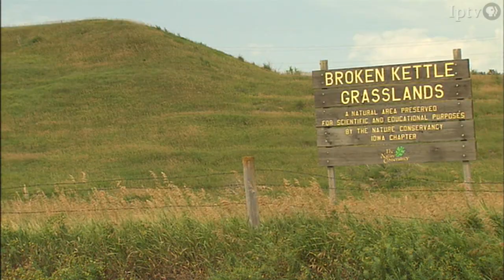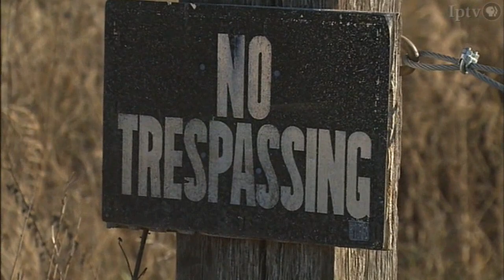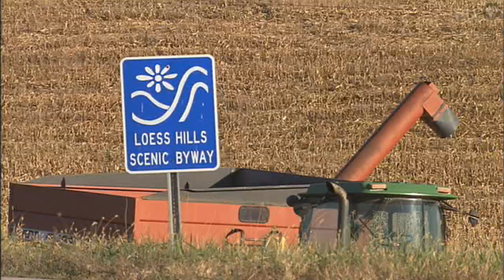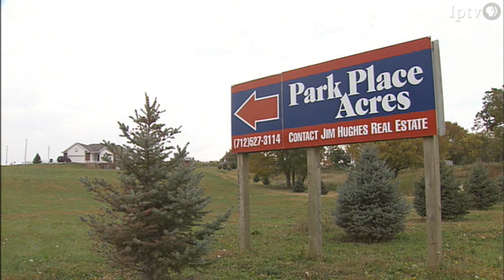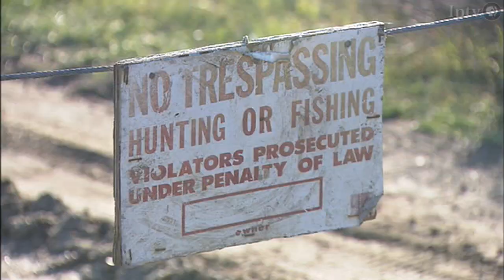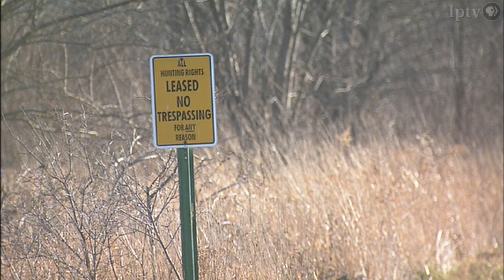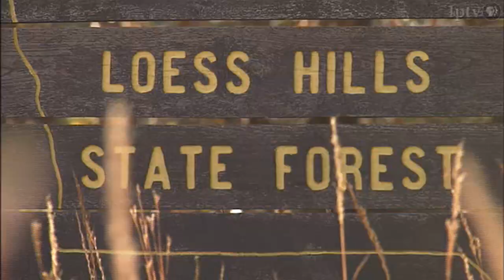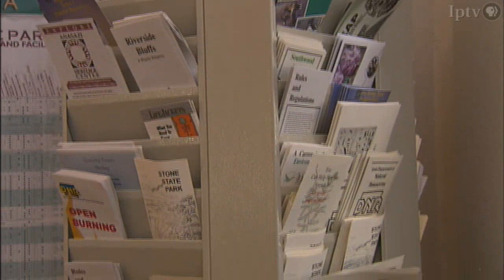Explore More: Working Landscapes | Full Program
As our population grows, so do the pressures we put on our natural areas. From houses to farms, landfills to hiking trails, working landscapes are a way of sustaining the land by balancing social, economic, and ecological needs. This approach may be a critical step in sustaining our fragile ecosystems; however, not everyone agrees on how a healthy working landscape can come to be, or whether it is desirable in every case. This award-winning program examines the issues, surveys the experts, and challenges you to make decisions about the balance between our ecological, economic, and social needs.

Visit the Explore More website for in-depth content, career connections, classroom resources, WebQuests, and more.

Segments

1. WHAT IS A WORKING LANDSCAPE?
What are the three main elements that must be in balance in a working landscape? What do you think of when you hear the words mutual sustainability?
2. WHAT ARE THE LOESS HILLS?
How were the Loess Hills formed? In what ways are the natural resources in this unique landscape being used? What are the threats to the sustainability of this area? What unique and fragile environments are near you?
3. ECONOMIC DEVELOPMENT
What is sustainable economic development? How are natural resources used for economic gain? What examples can you find in your area in which the land and business support each other?
4. RIGHTS AND RESPONSIBILITIES
Do you have the right to do anything you want with the land that you own? Why or why not? If there are limits, who should make these decisions? What is the difference between a right and a responsibility?
5. PRIVATE VS. PUBLIC OWNERSHIP
Who does a better job protecting nature -- private landowners or government agencies? Can a working landscape still be a tourist destination? How?
6. THE FUTURE
Evaluate the balance of the social, economic, and ecological elements in an area near you. What issues must be considered in this area? Who are the stakeholders? What should your role be in sustaining the natural areas near you?